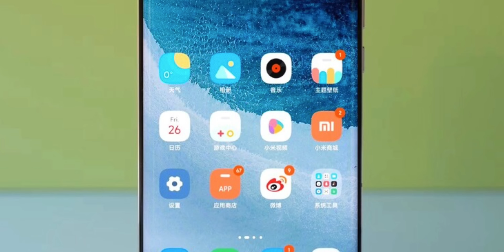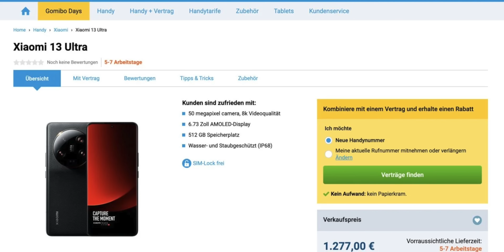El Xiaomi 14 PRO Ya Está AQUÍ 🤯 En Serio, Xiaomi?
Los propios directivos de Xiaomi ya están hablando del Xiaomi 14 Pro, el mejor Xiaomi del mundo, hablando de sus mejoras en diseño, pantalla, potencia, cámara, batería, precio Xiaomi 14 Pro + Y más

Si quieres saberlo todo del Xiaomi 14 Pro+ en Español, este es tu vídeo

Categoría: Smartphones, Electrónica de consumo, Xiaomi, 14, Pro+ y Teléfonos Inteligentes